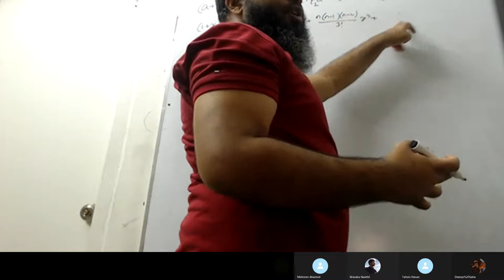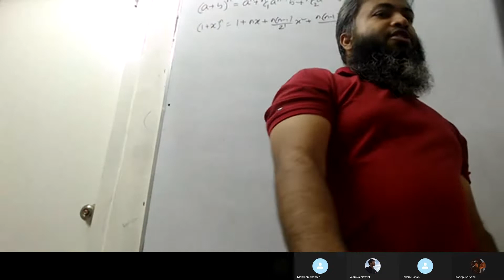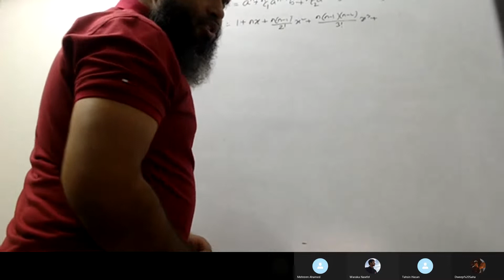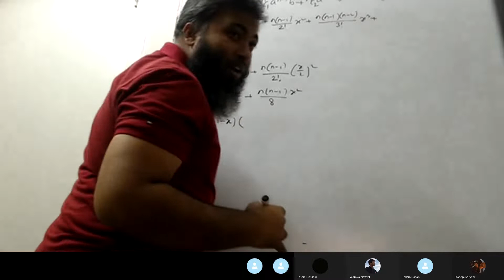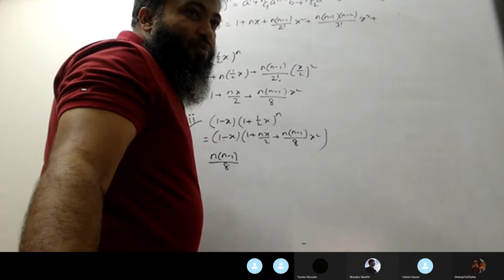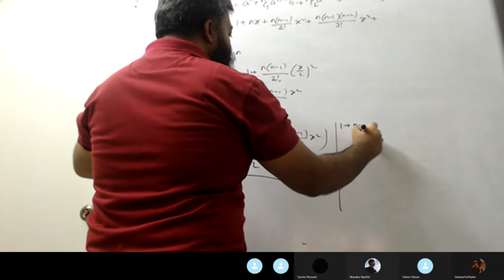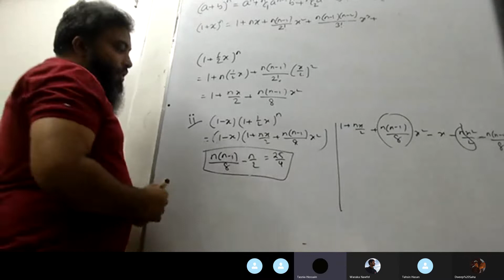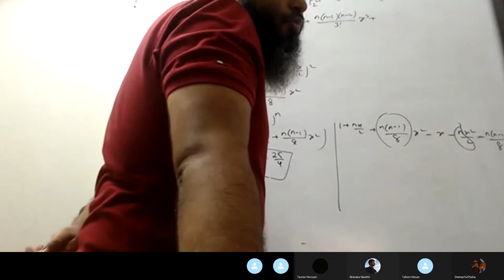ADD MATHS BINOMIAL EXPANSION LEC-1.3 USING 2ND FORMULA